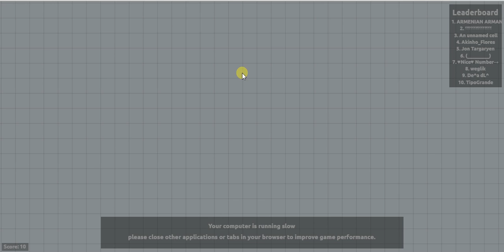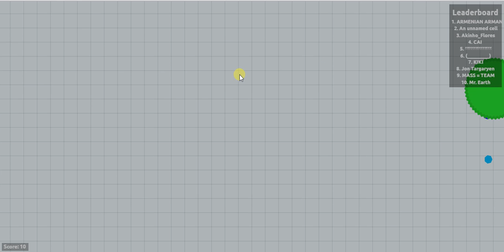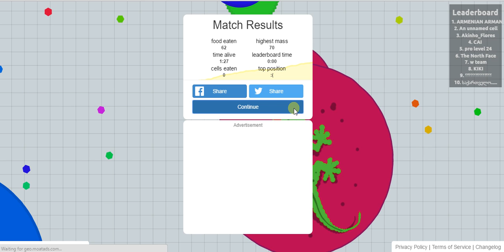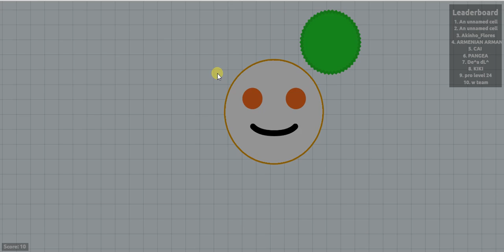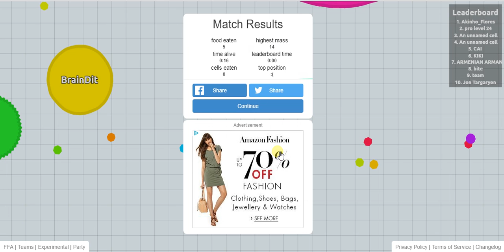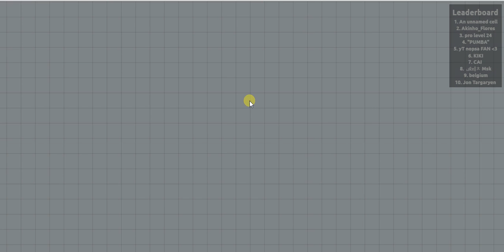DON'T EAT ME!! | Agar.io [2] | ~ #89